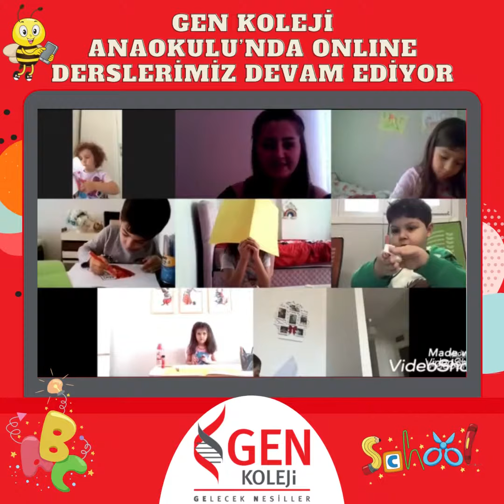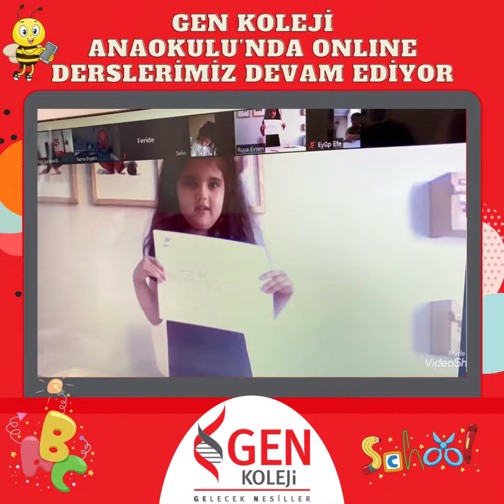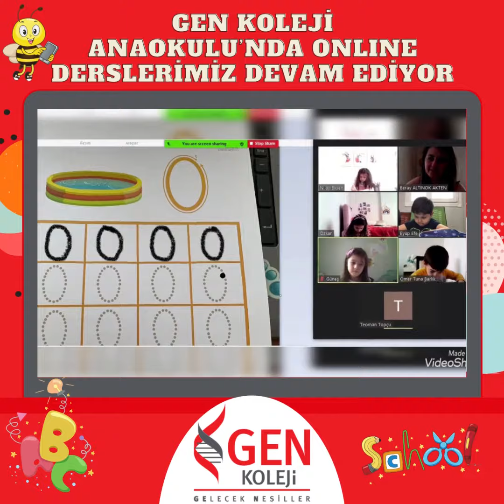GEN Koleji Anaokulu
Gen Koleji Anaokulun’da,
Deneyimli öğretmenlerimiz eşliğinde, etkileşimli  dinamik, öğrencilerimizin motivasyonunu arttıran sanal sınıf ortamında derse interaktif  katılımlarını  sağlayan  online derslerimiz tüm hızıyla devam ediyor.